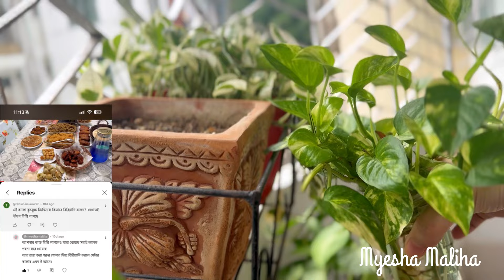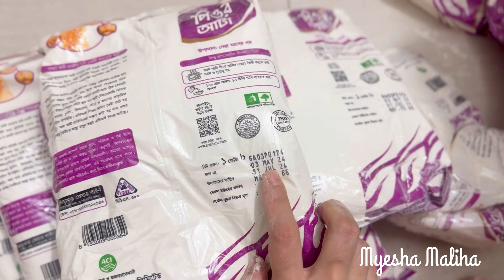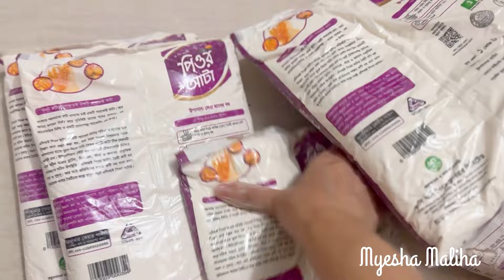পাতলা ঝোলে মজাদার ইলিশ||অসাধু ব্যবসায়ীর প্রতি ক্ষোব//Daily life vlog of a Bangladeshi mum~🇧🇩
In my today's video i have shared my balcony cleaning and maintaining tips and also some unexpected commemt experience throw youtube viewers. Also shared Easiest Hilsha fish recipe along 2 minute noodles recipe later. And shared how i found some expired food product from a grocery store.